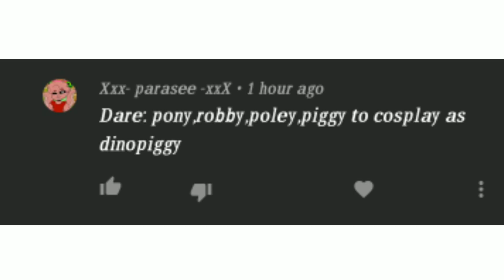Truth or Dare// Piggy roblox//Animation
Yesterday i was oofin' board and ask you for truth and dare.

So here it is ya'll.

Did my best and hope you'll like it❤

Thankyou for those who participate🤗
If you like this animation i made  ya'll, please do not forget to click the LIKE button.

If you have suggestion ,request or anything you wanna say, i will be gladly read them all .You can put it all in the COMMENT BOX.

If you want to be connected with me, you can add and follow me in my social and game account.